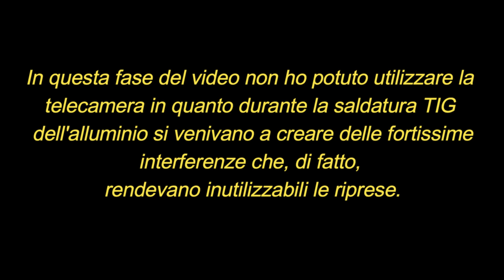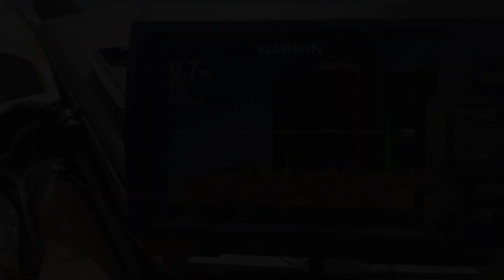KAYAK FISHING - COSTRUZIONE ELICA A DUE PALE PER OZEAM 1,3CV PRO SU ALBORAN FX - LA GRANDE SFIDA!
Istagram    gf_extremology
Sfida tecnica assolutamente importante che alla fine è stata vinta...
Nelle varie prove in mare le velocità raggiunte sono state veramente notevoli, almeno  un kayak, facendo registrare una velocità massima di poco superiore ai 9 km/h ed una velocità di crociera intorno ai 7 km/h, questo a riprova del fatto che i parametri costruttivi via via impostati e quindi messi in pratica sono stati corretti.
Anche l’impostazione del passo e del diametro finale si è rivelata essere una scelta corretta in quanto non ho riscontrato il benchè minimo slittamento e conseguente surriscaldamento della frizione centrifuga a tre masse cosa molto positiva che consente quindi anche un utilizzo per lungo tempo per la trainetta costiera a bassa velocità senza il timore di stressare il corpo frizione.
Peraltro con tali velocità si conferma la fattibilità del mio intendimento sulla possibilità di raggiungere agevolmente anche spot piuttosto distanti dal punto di alaggio.
Chiaramente, siccome tutto è perfettibile, durante i test in mare ho individuato altri piccoli parametri da correggere ma NON relativi alla geometria dell’elica. ma, non voglio anticipare nulla, perché questo sarà l’argomento del prossimo video!